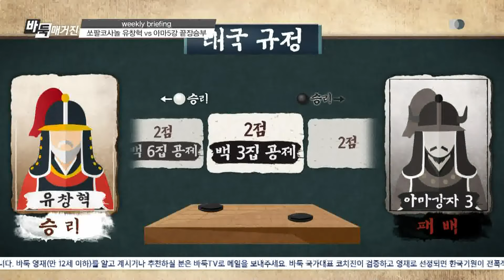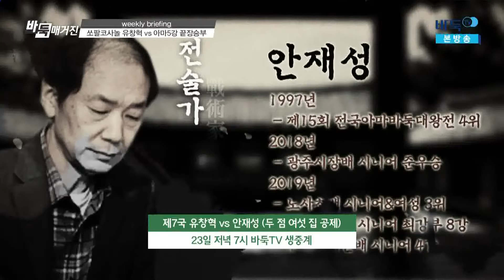[바둑매거진] 112화 (09/23)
[바둑매거진] 112화 (09/23) 다시보기